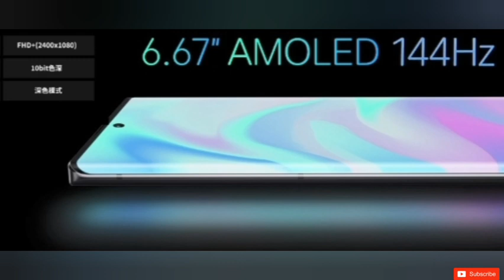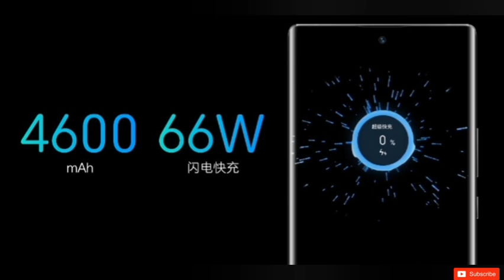ZTE Axon 30 ULTRA || قاتل الفلاكشيب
مواصفات سعر مميزات و عيوب زتي اكسون ٣٠ الترا
zte axon 30 ultra